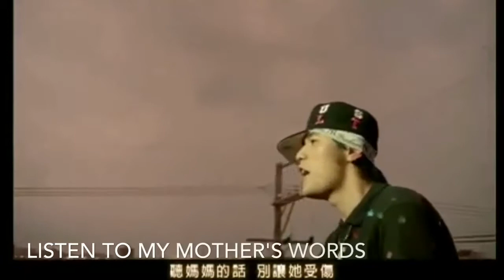Jay Chou 周杰倫【聽媽媽的話 Listen to Mom】Eng Sub